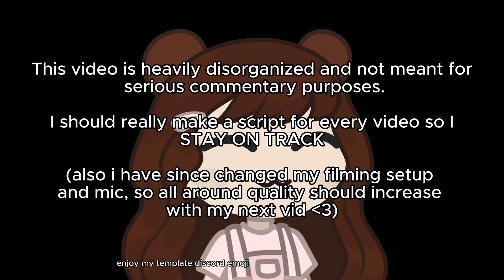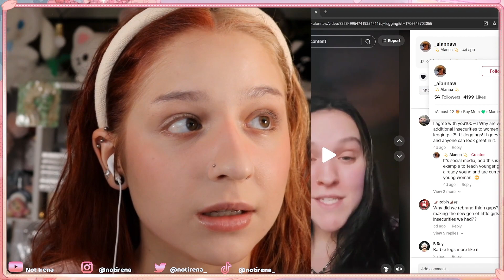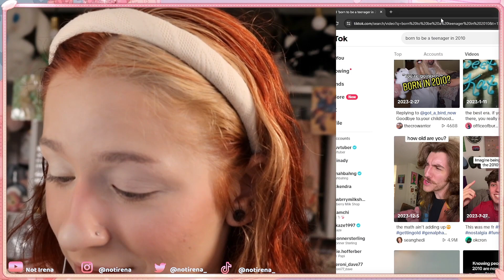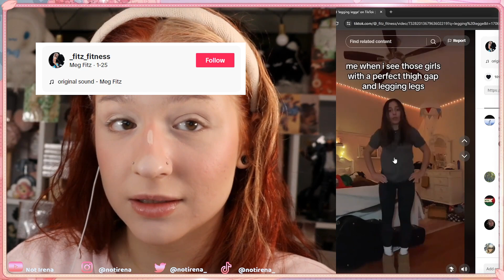This TikTok Beauty Standard is Ridiculous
I will write a script next time. I will. I swear. We will have an on-topic, organized discussion about something. Not whatever this is.
READ ME!
-all donations are NON REFUNDABLE! pls be responsible with ur money and if you choose to donate I can't thank u enough

SOCIALS! beacons.page/notirena